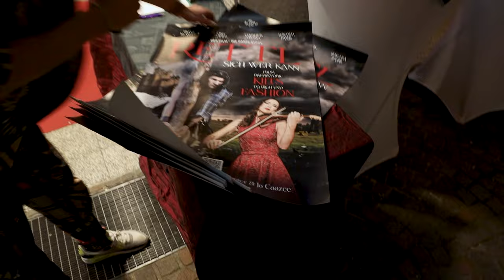FAIASALAMANDA EDITION "Rettl sich wer kann" FILMPREMIERE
Kasnudl TV unterwegs! Eine wunderbare Zusammenfassung eines ganz besonderen Abends. Knapp 500 Leute kamen, staunten und amüsierten sich köstlich über diese 60minütige Dokumentation!
Vom Alpen-Kilt zur High Fashion
„Nach mehr als 155 Jahren Geschichte musste ein Film her, so brauche ich nicht mehr alles selbst zu erzählen“, sagt Thomas Rettl, der sich zufrieden und auch sichtlich berührt zeigt von seiner Dokumentation. Die Menge war begeistert vom komplexen Machwerk. Mit der anfänglichen Idee kam der Kiltträger auf die preisgekrönte Villacher Filmemacherin Jaqueline Rauter und das Klagenfurter Medien-Urgestein Jo Caazee zu. Melanie Schmidt komplettierte das Team schließlich als Produktionsleiterin. 8 Monate später war die Dokumentation geboren.
Was in der Doku gezeigt wird, bringt auf den Punkt, was den Hype um die Marke Rettl ausmacht und warum sie so viele Menschen „anzieht“.
Neben den ProtagonistInnen, dem Produktionsteam (Jaqueline Rauter, Jo Cazee und Melanie Schmidt) Nathaly und Thomas Rettl, Designerin Karin Loitsch inklusive aller Kinder sowie Senior-Chef Hans Rettl selbst, konnte auch der ein oder andere Promi gesichtet werden: die extra aus Berlin angereiste Designerin Barbara Engel (vormals Herzsprung), die „Königin der Nebenschauspielerinnen Österreichs“ Gerda Drabek, Starmodel Andreas Mittermeier mit Frau und Reisebloggerin Silvia Moser-Mittermeier, Filmproduzent Klaus Graf mit Gattin Margot, Livia und Pierre Graf-Bechler (Stadtmarketing Villach Chef), Künstler Martin Schinagl, Tourismus Villach-Chef Georg Overs uvm.
Copyright VP Production & Faiasalamanda